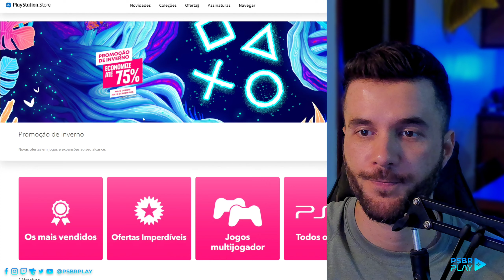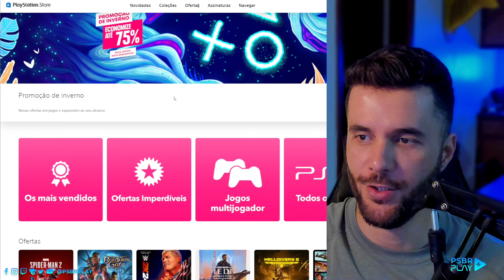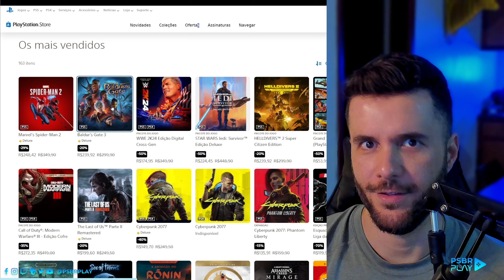ATUALIZAÇÃO COM NOVOS ITENS PROMOÇÃO DE INVERNO NA PSN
a Promoção de inverno teve novas adições. Vem conferir.

👉🏼 🎮 PSBR Play – Seja bem-vindo! Críticas e elogios serão sempre avaliados.
Games, notícias semanais, novidades e tecnologia!
🗞️ Notícias
👨🏻‍💻 Podcast
🕹️ Tecnologia
Não esqueçam de dar aquela força lá: